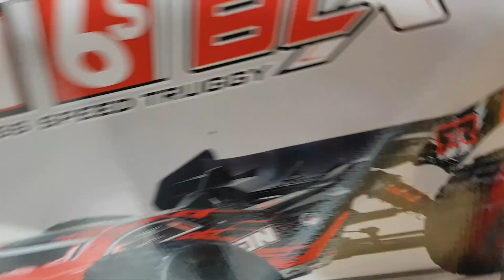알씨라이프 & 티티곤 6월4일 ☆ 2탄 : 겁나빠른 !! 탈리온v3 출고하기!! ☆ 010-5303-1297번